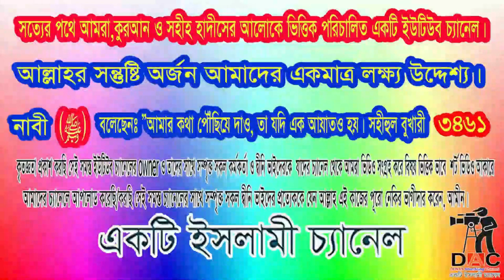ভন্ড পীর হতে সাবধান থাকুন-মাজার ও পীর পুজারী হতে সাবধান:আলোচকঃশাইখ বুরহান উদ্দিন ইস্কানদার মাদানী:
Islamic TVইসলাম- ই একমাত্র শান্তির পথST media20পিস ওয়াজ বাংলাBogura Salafi Media বগুড়া সালাফী মিডিয়াইসলাম আলোকিত পথAhmadullahQuraner Bin Mishal OfficialNTV NewsEkattor TVSOMOY TVChannel 24 Rtv NewsChannels TelevisionYoutube Tips And Tricks SD Islamic houseBDBD IT TouchIslamic Lecture & Jalsha 2Shaikh Motiur Shaikh Motiur Rahman OfficialRahman Officiallslam indabaQB Tvইসলামের পথে..Mahi Islamic MediaMahi Islamic Mediaআল ফাতাহ টিভিchannel Dewan Islamic Channel sheikh ইসলামিক_গজল AR FACT#icc_dammam#motiurrahmanmadani#banglawaz2023#মতিউর_রহমান_মাদানী motiurrahmanmadani ফেসবুক পেইজ# Bd Bangla Waz#motiur_rahman_madani#islamicepoast#allhahuakbar#islamicstatus#kaymoteralamot#JamunaTelevision JTV যমুনাটিভি banglawaz youtube instagram videoMy first vlog❤️❤️ my first vlog।।my_first_video firstvlog my_first_vlog my_first_video my_first_vlog_on_youtube my first vlogs মায়ের_কান্নার_ওয়াজ my first vlog,my first vlog video2023viral video#viral video2023#দোয়া,মায়াজাল my মুনাফিক নামাজ wazsheikh ইসলামিক_ভিডিও motiurrahmanmadani banglawaz2023ভন্ড পীর,ভন্ড পীর হতে সাবধান,ভন্ড পীরের কান্ড,ভন্ড পীর এদের থেকে সাবধান,বাংলার জমিনে যেসব ভন্ড পীর আছে তারা কারা ?,পীর,ভণ্ড থেকে সাবধান,ভণ্ড থেকে সাবধান পীর মুরিদদের বর্তমান অবস্থা নয়া লাল সালু,ভন্ড পীর মুরিদের সাথে ঝগড়া কেন হল মমতাজুল ইসলামের সাথে